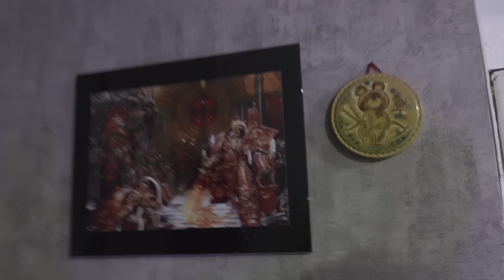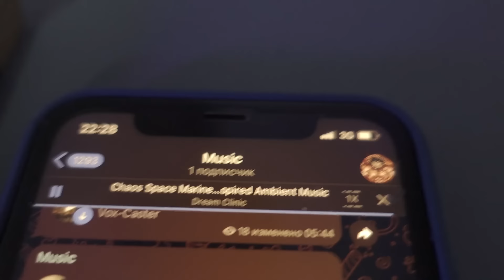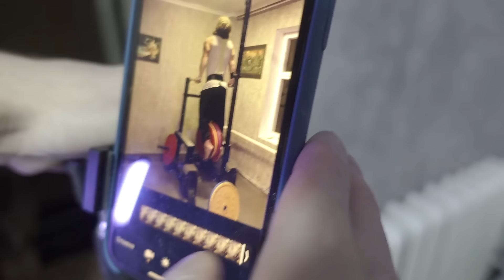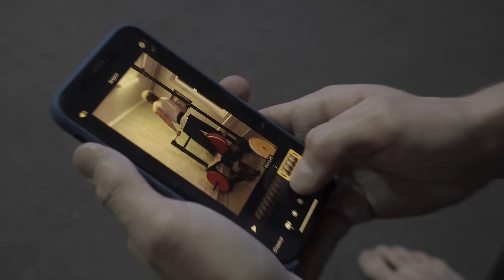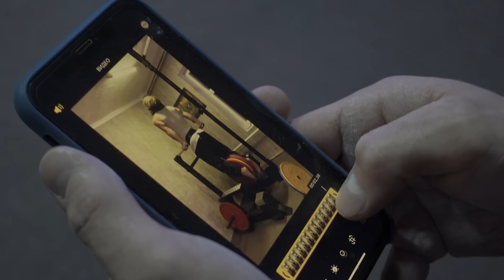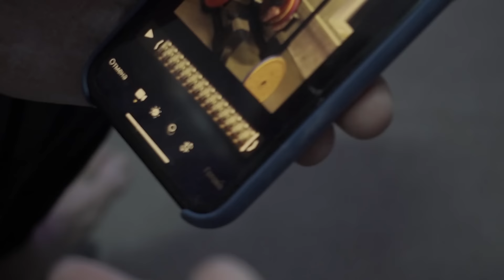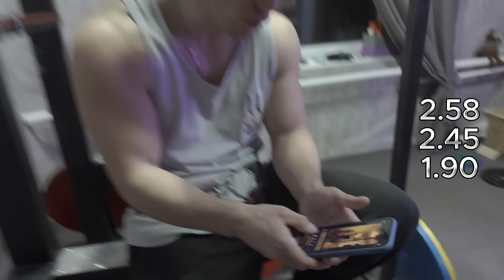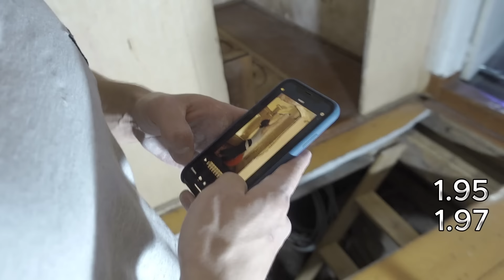Тренировка Артёма Широкова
В этом видео я провожу стандартную тренировку средней сложности и разговариваю между делом. Ничего особенного, обычная рутина в межсезонье и болтовня почти на целый час, чтобы скрасить твоё время за завтраком, пока ты  пьёшь чай и ешь 15 яиц.

Inst: _shirokov.ar

оператор-монтажер
Inst: andrestatix